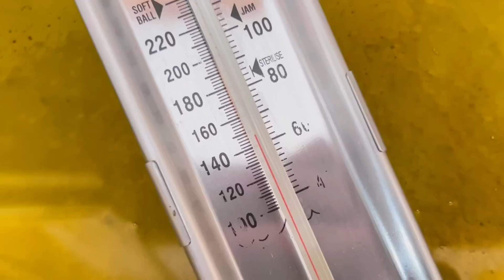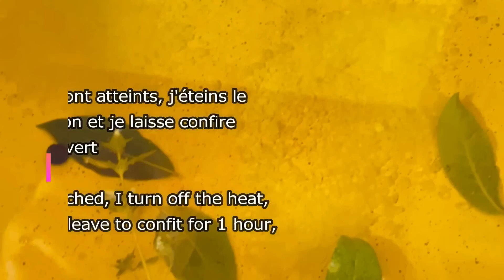Plus JAMAIS de THON en boîte ! Faites-le vous même ! Recette Thon confit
Quand vous découvrez le thon préparé maison, ça n'a absolument rien à voir avec ce truc qu'on peut nous servir en conserve...Sans parler des additifs qu'elles contiennent, des conservateurs, des colorants, de l'huile de palme et j'en passe... Ici je fais confire le thon. Il se conserve jusqu'à 15 jours au frigo. Evidemment ça coûte plus cher (3 fois plus cher environ) mais c'est meilleur, ça a du goût et votre santé vous remerciera ! Et surtout ça ne contient pas les possibles organes de poisson, etc... ajoutés dans ces conserves et qui font monter le poids).Même si il vaut mieux limiter sa consommation de thon (notamment à cause du mercure, etc...) mais ici nous en mangeons très rarement. Cette recette peut se faire avec n'importe quel autre poisson. Bonne dégustation !

Ingrédients :
500 g de thon frais
3 cuillères à soupe de sel
Poivre
4-5 cm d'huile d'olive dans 1 poêle de 22-25 cm
2-3 feuilles de laurier
1 tige de thym
1 feuille de sauge
2 gousses d'ail écrasées
3 Baie de genièvre
When you discover home-prepared tuna, it has absolutely nothing to do with this thing that can be served to us... Not to mention the additives they contain, preservatives, colorings, oil of palme and so on... Here I confit the tuna. It can be kept for up to 15 days in the fridge. Obviously it costs more (about 3 times more) but it's better, it tastes good and your health will thank you! And above all it does not contain the possible fish organs, etc... added in these preserves and which increase the weight). Even if it is better to limit your tuna consumption (especially because of mercury, etc...) but here we eat it very rarely. This recipe can be made with any other fish. Good tasting !

Ingredients :
500 g of fresh tuna
3 tablespoons of salt
Pepper
4-5 cm olive oil in a 22-25 cm pan
2-3 bay leaves
1 sprig of thyme
1 sage leaf
2 crushed garlic cloves
3 Juniper Berry
عندما تكتشف التونة المعدة في المنزل ، فلا علاقة لها على الإطلاق بهذه الأشياء التي يمكن تقديمها لنا ... تذوق جيد!
Wenn Sie selbst zubereiteten Thunfisch entdecken, hat das absolut nichts mit dem Zeug zu tun, das uns serviert werden kann ... Guter Geschmack!
Quando scopri il tonno fatto in casa, non ha assolutamente nulla a che fare con questa roba che ci può essere servita... Buon assaggio!
Когда вы обнаружите приготовленного дома тунца, это не имеет абсолютно никакого отношения к тому блюду, которое может быть подано нам... Хорошая дегустация!
Cuando descubres el atún preparado en casa, no tiene absolutamente nada que ver con estas cositas que nos pueden servir... ¡Buen sabor!
当你发现自制的金枪鱼时，它与这些可以提供给我们的东西完全无关. 味道好极了！
जब आप घर पर बनी टूना खोजते हैं, तो इसका इन चीज़ों से कोई लेना-देना नहीं होता है जो हमें परोसी जा सकती हैं...अच्छे स्वाद वाली!
Kiedy odkrywasz tuńczyka domowej roboty, nie ma on absolutnie nic wspólnego z tym, co można nam podać... Dobry smak!
Ev yapımı ton balığı keşfettiğinizde, bunun bize servis edilebilecek bu şeylerle kesinlikle hiçbir ilgisi yok... İyi tatma!